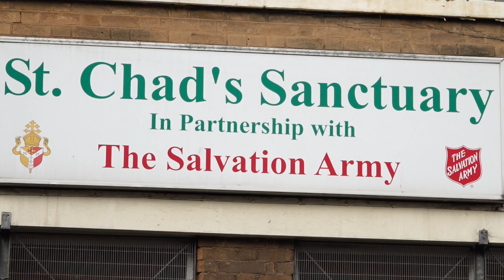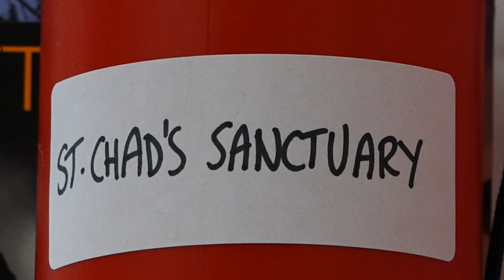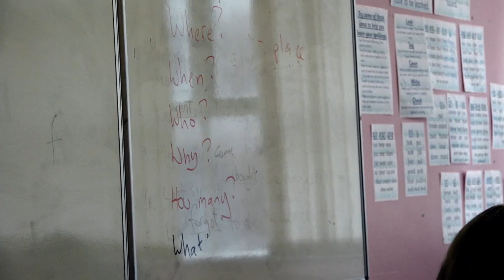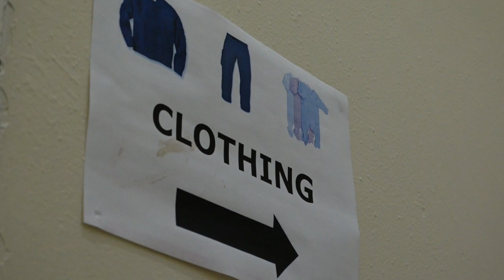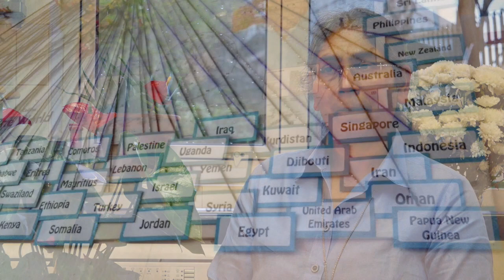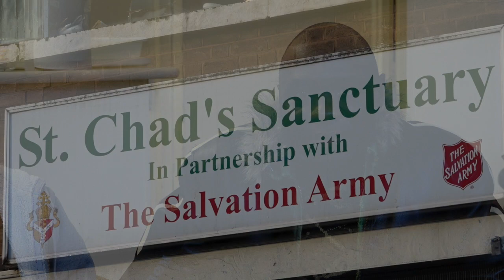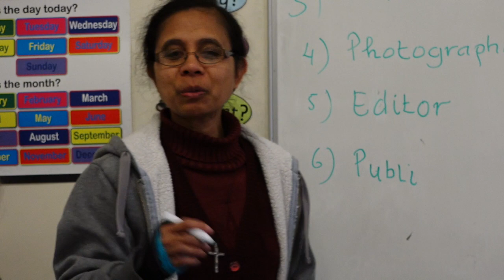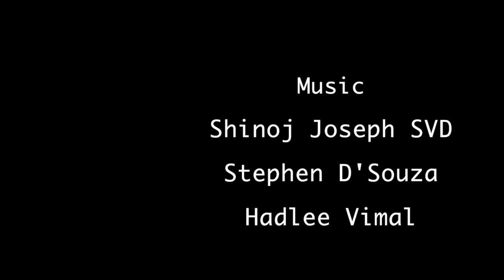The Sanctuary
More and more people fleeing their homeland due to war and hunger is one of the sparking Crises of our time. The Congregation of the Missionary Sisters Servants of the Holy Spirit has been prompt in helping the refugees since past few years in different parts of the world.

This 25 minutes documentary is a concrete example of how the SSpS make the Love of the Triune God known to these people called as refugees. This is the story of SSpS Presence in a centre for the Refugees and Asylum Seekers in Birmingham, England. Srs. Adelina Taoing, Lizy Joseph and Yudith Anu share their stories along with Sr. Margaret Walsh IJS, the Founder.